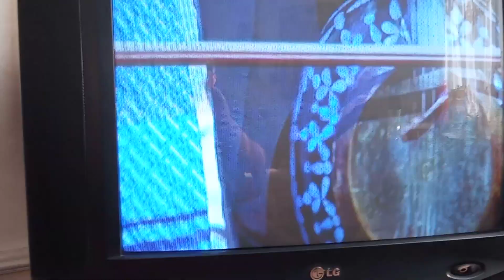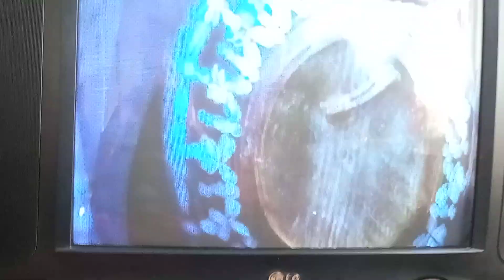24 сентября 2022 г.